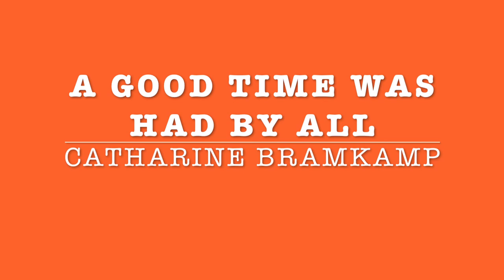Lost in Tokyo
CatLost in Tokyo is based on a true story, but not a true outcome.  How many of us have been lost in a foreign city with one partner calling a taxi and the other determined to figure out their position with a map and a compass?  It's easier now with GPS, but at the time of this event - we were forced to live our wits alone.  Not always the most dependable.

the boyfriend she did not marry
in under two hours at last discovered
the hotel map in his fist did not
correspond with actual streets

she trailed behind searching for taxis
directional clues
if the most of the cars turned left
that could be the right way

much like the leaders of the Donor party
he insisted he was the map reader, the leader of men
the Victorian gentleman always right
ignoring the Cassandra bleating of the women
she dropped to the curb refusing

to his ever lasting mortification
a man in a three piece suit  explained the system
the map to street sign method
is ineffective in the city, more a suggestion.

to save the situation the soon ex insisted
the hotel was over there, complaining about crazy
Japanese the rest of the trip.
she tricked him into consuming sea urchin twice
explaining the photos of the sushi posted outside
didn’t always match the order inside

she took pictures of their dinners
recording the last time
they believed each other

Catharine Bramkamp
Catharine-Bramkamp.com